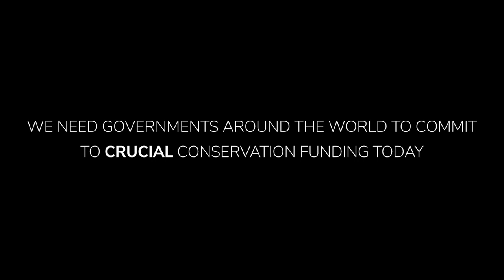Protect Our One Home by Fauna & Flora International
This is part of EarthOptimism's Solutions Fair and has been created by Fauna & Flora International - find out more

Photo credit: Brian McKay